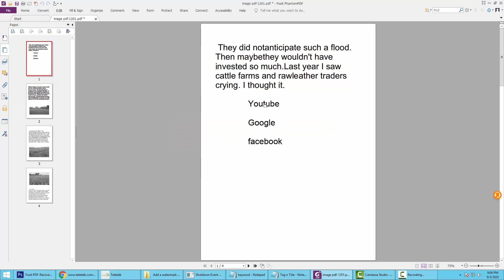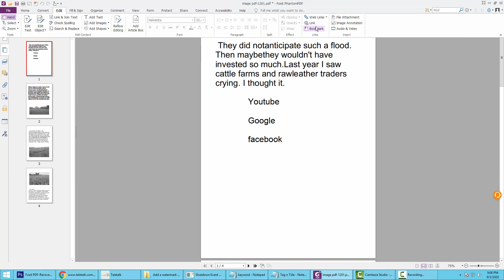How to Remove Hyperlink from PDF Document using Foxit PhantomPDF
In this video, I will show you, How to Remove Hyperlink from PDF Document using Foxit PhantomPDF.